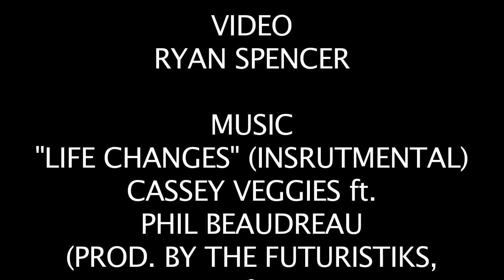VIBE VIXEN: Cover Shoot with Evelyn Lozada (Behind the Scenes)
Behind the Scenes of Evelyn Lozada's Photo Shoot with VIBE VIXEN.  Press Play!!!